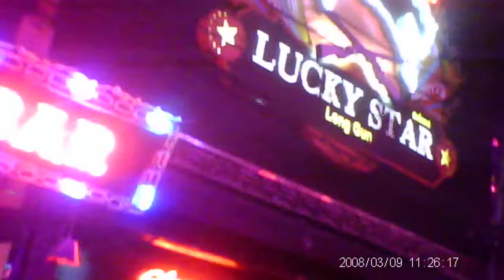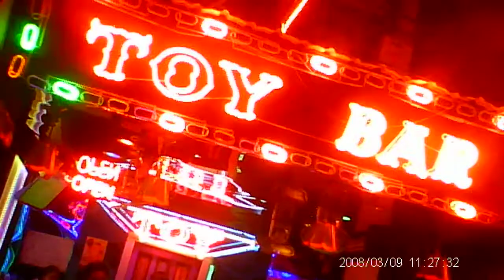売春街潜入隠し撮り３タイ・ベトナム・マレーシア・ラオス・インドネシア・ミャンマー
タイ
何でもあり２時間6,000円